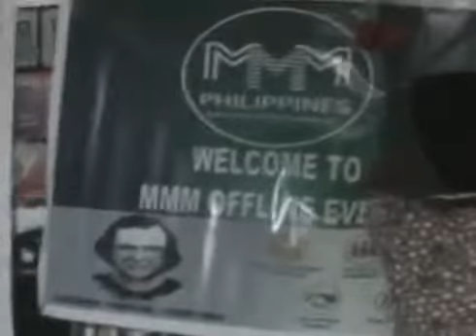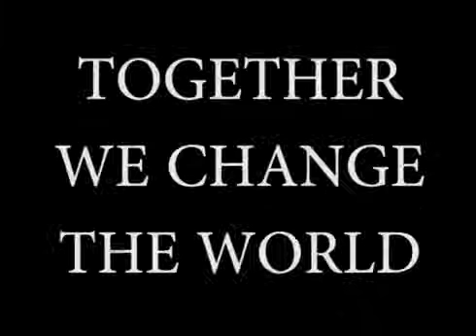Table meeting Surigao | MMM Philippines (June 20, 2015)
The participants listen to speaker and understand how MMM works in the community, they are very happy that there is MMM to help us free in financial slavery. Join MMM Philippines now and be independent